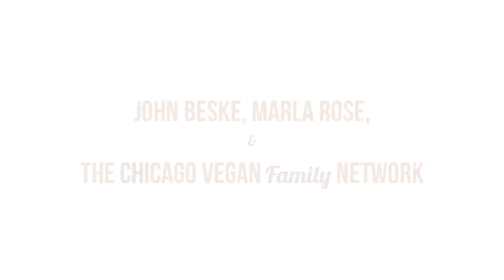The Chicago Vegan Family Network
This is an interview from January 2012 with Marla Rose and John Beske, founders of The Chicago Vegan Family Network and Chicago VeganMania.